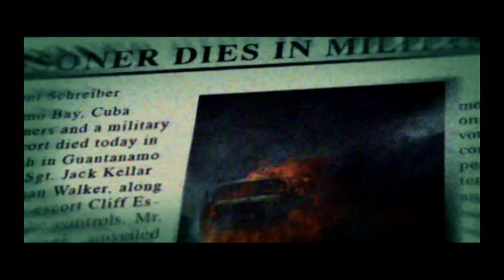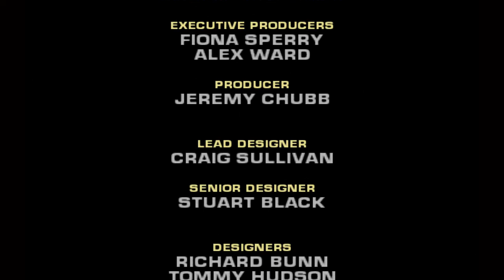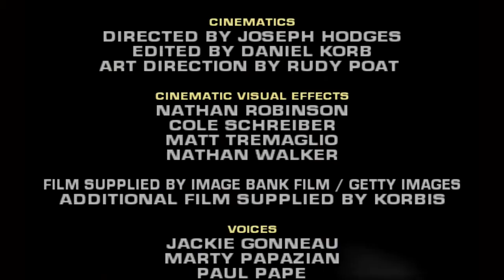Black Spetriniv Gulag on Hard, mission 8 Final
Original Xbox Backward Compatible FPS Black Final Mission Spetriniv Gulag done on Hard